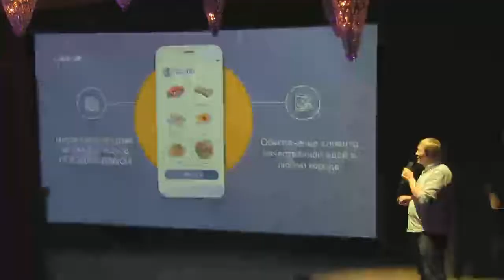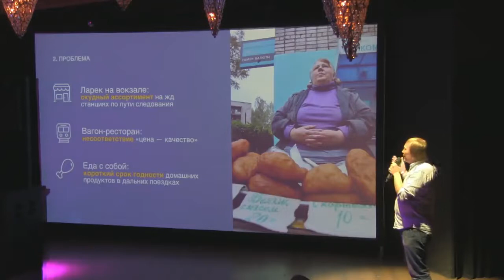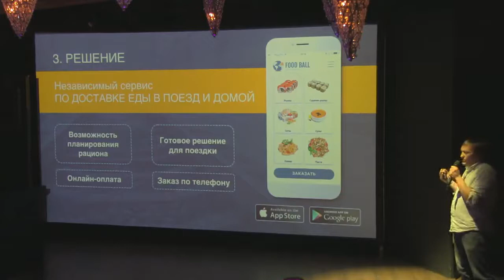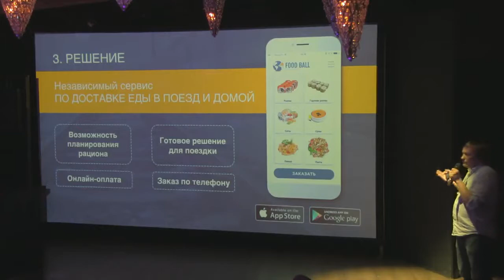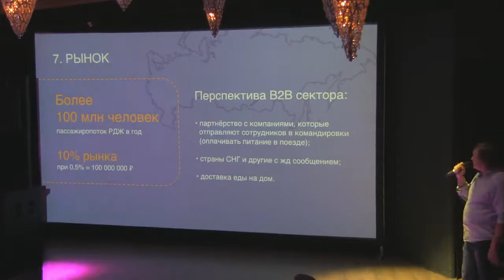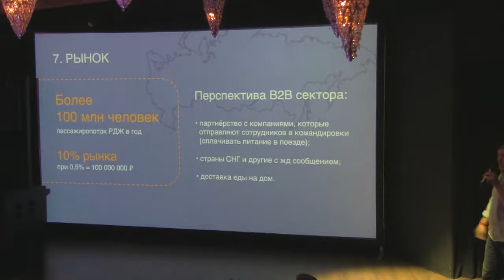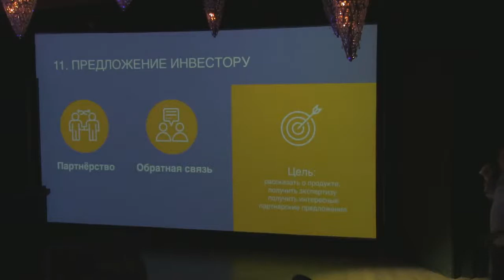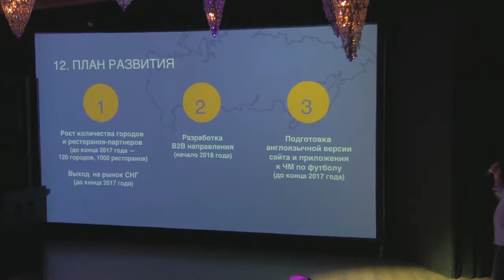FOOD BALL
Спикер- Флутков Кирилл, проект FOOD BALL

Обладание привилегиями зависит не от статуса, а от желания их получить. Раньше платили большую цену за каждую возможность заводить нужные связи, чтобы затем конвертировать их в привилегии, дающие больше возможностей и связей, но по максимально выгодной цене. Сегодня мир устроен по-другому – ненужно тратить годы на достижение статуса, чтобы иметь привилегию, например, вести бизнес с миллиардером. Достаточно желания ее получить и знание, как это сделать. Чем подкрепить желание обладать привилегиями? Почему одни обивают пороги неделями, а другие подписывают контракты после первых переговоров? Как использовать полученные привилегии для роста бизнеса? Об этом и многом другом- узнаем на StartUp Show!

21 сентября на StartUp Show, супер-гость вечера Danny Perekalsky- CEO OZON